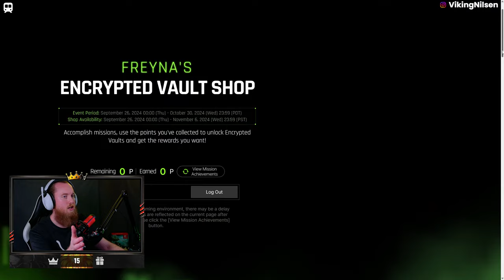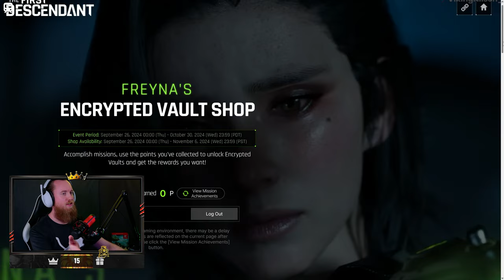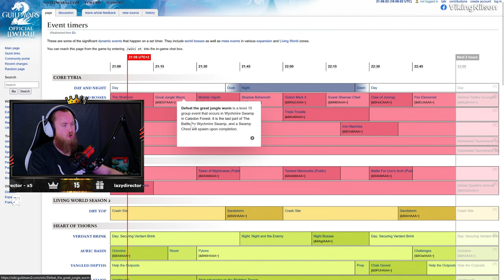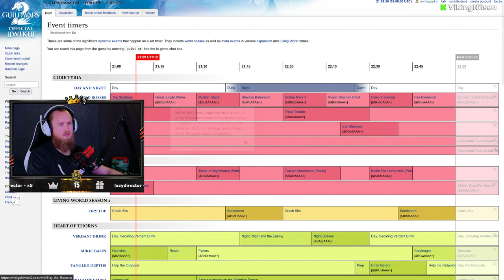LIES, MONEY AND KINGDOMS IN GUILD WARS 2 - STREAM VOD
Played Guild Wars 2.